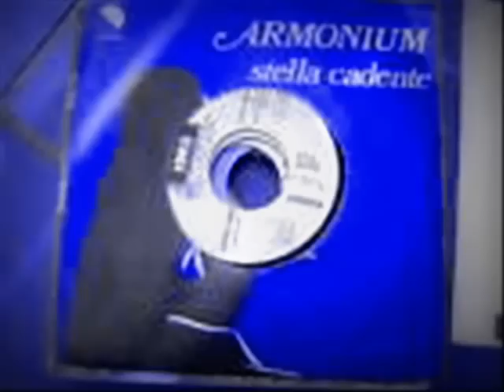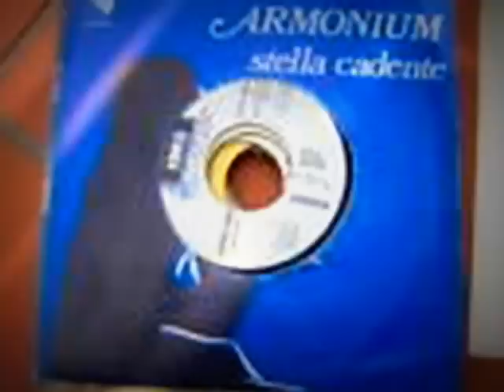Armonium Stella Cadente "NOTE SOTTO LE STELLE RDARADIO 1"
un grande successo di un complesso di successo:
Armonium - Stella Cadente